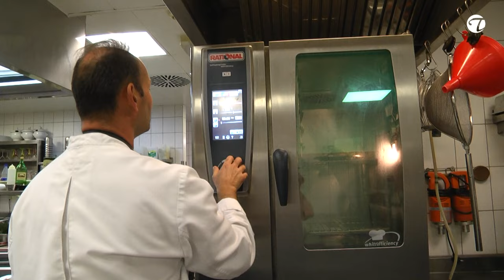Entenbrust perfekt rosa: Honig-Glasur für den Genuss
Dieses gelungene Rezept zeigt Chefkoch Mario Burmeister vom Romantik Hotel Burgkeller Meissen (2014). Was es noch dazu gibt siehst Du im ganzen Rezept auf Topfgucker-TV.de mit Zutaten:

Du möchtest Dein Rezept bei Topfgucker-TV zeigen oder Dein Restaurant vorstellen? Dann werde Kanalmitglied und nutze die Vorteile unseres Kanals: